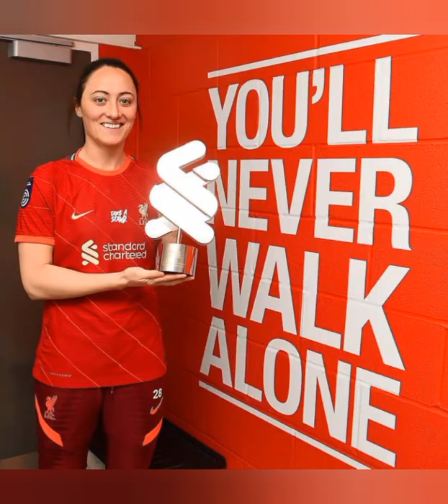Liverpool Football Star Megan Campbell Enjoying with Team Mate's with Liverpool